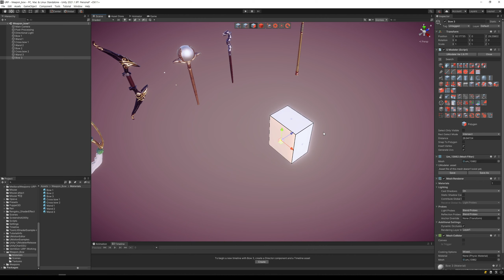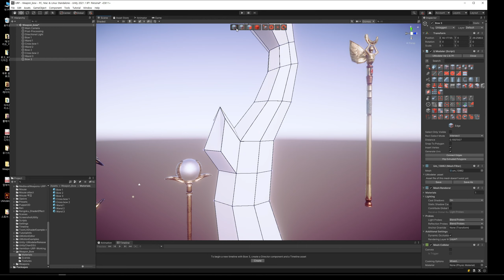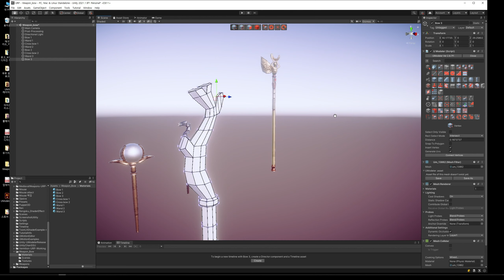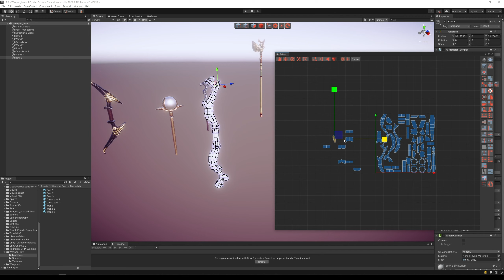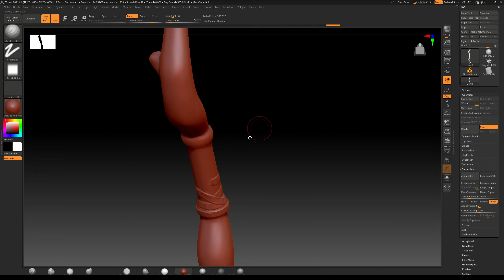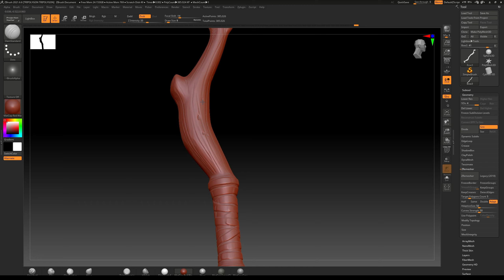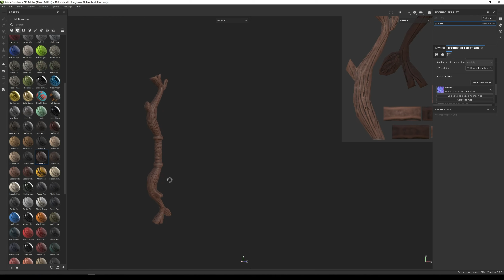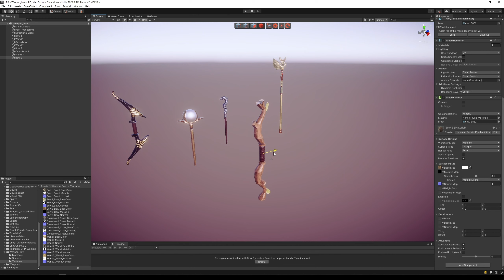3D Modeling in Unity - Full Making Video of Modeling & Unwrapping a Wood Bow of Medieval Weapon Set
3D Modeling in Unity - Full Making Video of Modeling & Unwrapping a Wood Bow of Medieval Weapon Set with UModeler.